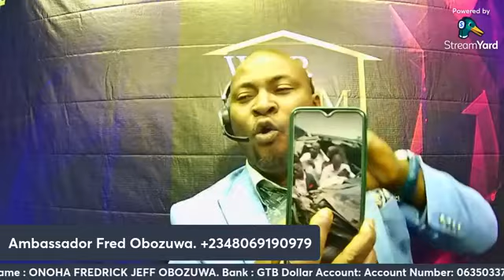MY SEASON OF LAUGHTER (DAY 3)